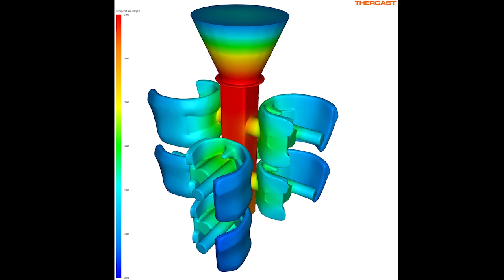Investment casting simulation for knee implants manufacturing - THERCAST®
The investment casting process is widely used for the manufacturing of medical devices such as knee implants. THERCAST® software is able to simulate this process.

The 1st simulation shows the metal flow into the cluster.
The 2nd simulation is the temperature evolution on the metal during the solidification phase. Self-radiation phenomenon is taken into account and applies heat transfers between parts.
The 3rd simulation is the liquid fraction. It allows to detect solidification defects such as primary or secondary shrinkages.